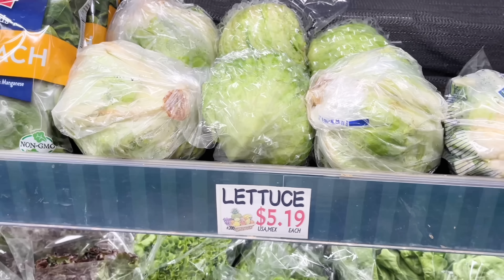今のアメリカで生活するのに年収〇〇円最低必要(悲)！日本人が失敗する理由